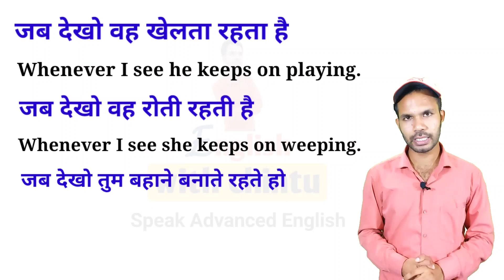Daily use English sentences for Spoken English with Advanced English structure